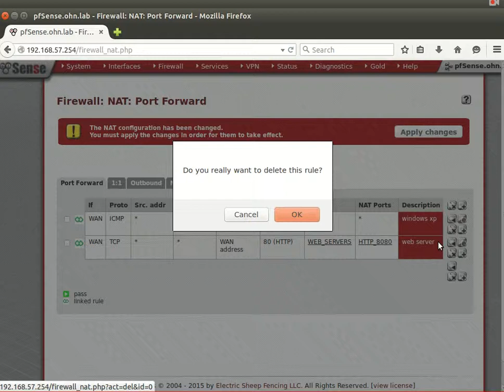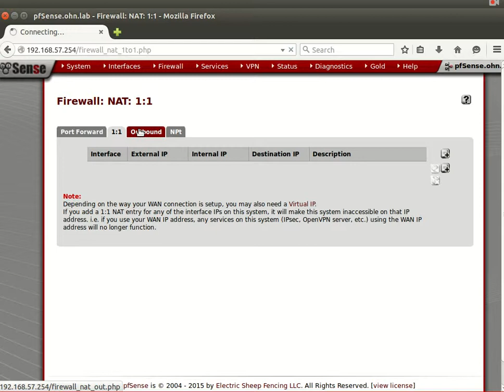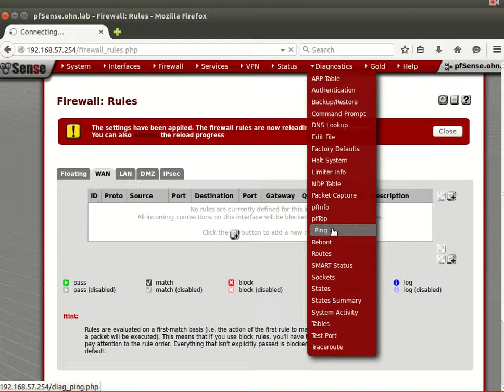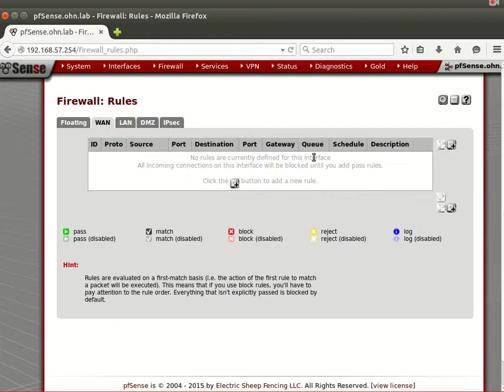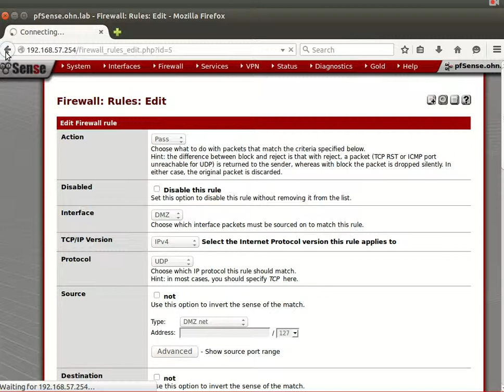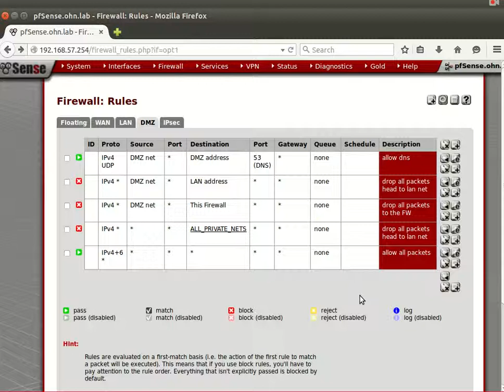11 Pfsense Firewall Rules part 1 AR